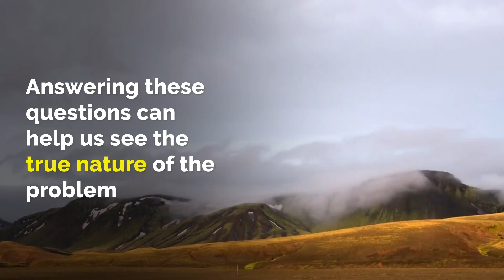Seeing True In Action: Do You Feel Like You Have a Problem?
Everyone encounters problems and challenges, but it's how we deal with them that defines who we are. What if a change in perspective is one of the critical pieces in overcoming a problem? Join us for this Seeing True in Action Exercise!